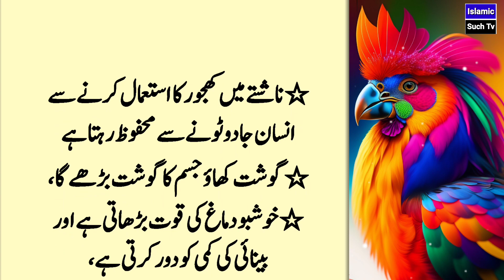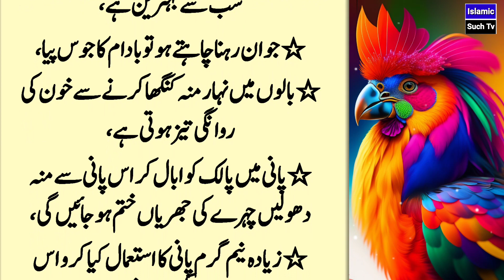Jismani Kamzori ka Fori Ilaj | High Energy Foods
Note: All copyright are reserved by Islamic Such Tv, So don,t re-upload. If anyone try to use aur content Video when they will face strike.